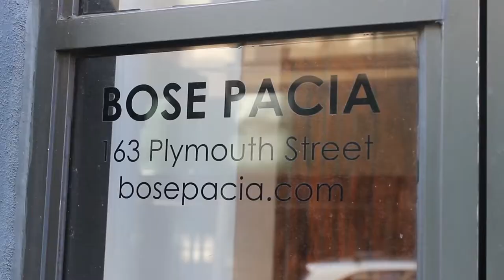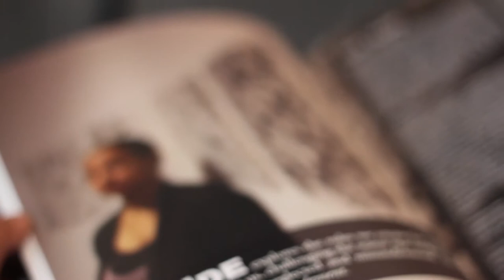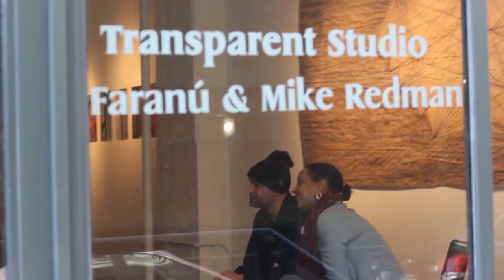From Netherlands With Art Faranú & Mike Redman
See what Dutch artists, Faranú and Mike Redman, had to say about their exhibition at Bose Pacia as well as their thoughts on Art and New York City.